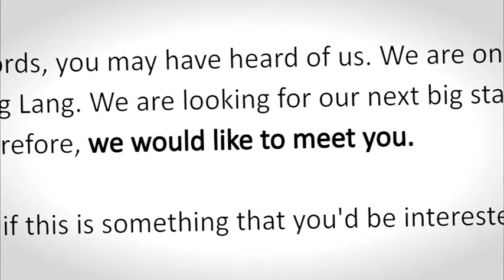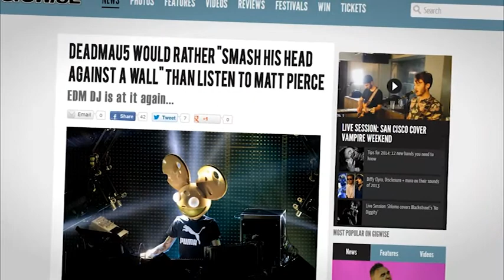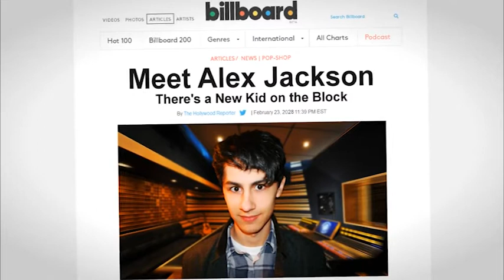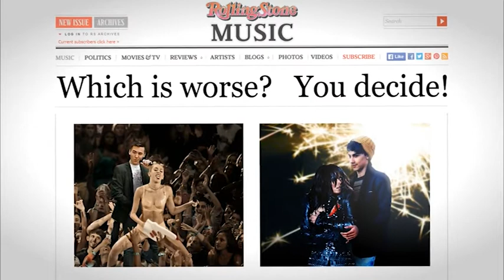WJEC Moving Image Awards 2014: Winner of Best Music Video - Ben Porro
Category: Music Video - Winner
Candidate: Ben Porro (Queen Elizabeth’s Grammar School, Faversham)